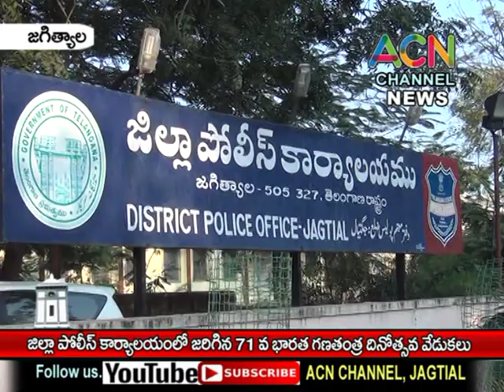జగిత్యాల : జిల్లా SP కార్యాలయంలో ఘనంగా జరిగిన 71వ గణతంత్ర దినోత్సవ వేడుకలు